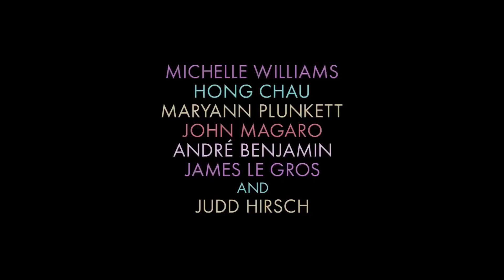Showing Up | Tráiler oficial | StyleFeelFree. SFF magazine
Tráiler de la película 'Showing Up' dirigida por Kelly Reichardt.